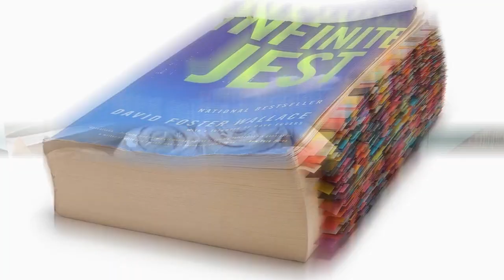Jackie Tohn | Dating co-workers, Bathroom rules, Push Presents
Jackie Tohn (GLOW, Best Leftovers Ever!) joins MattyO & JD to decide if it's good to: Use the bathroom at the same time as your partner,  request a 'plus one' to a wedding, or date your co-workers. All that plus much more including stealing a hair dryer from a hotel and bringing a guitar to a party.